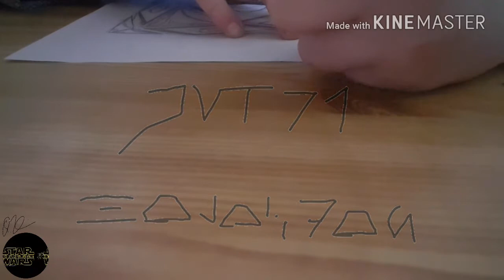Draw a Jedi Holocron (International) | SWF501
This Videos show you that you has to draw a Holocron